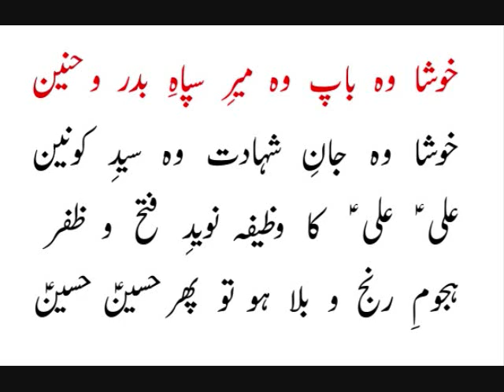khosha vo baap vo miray sipahay badr o hunain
Azeemul Mohsin